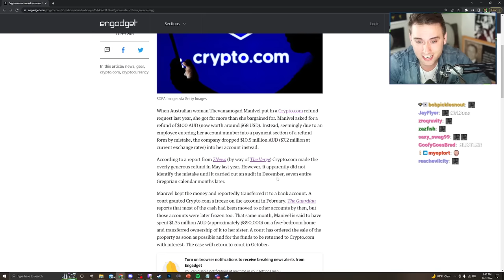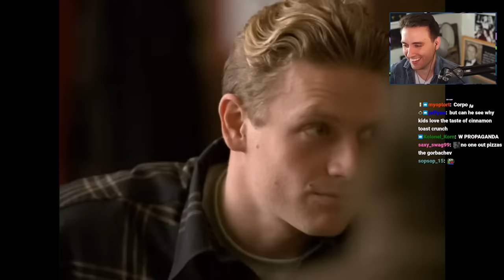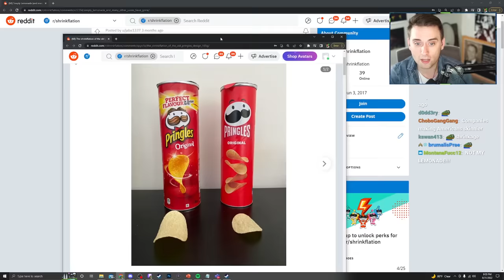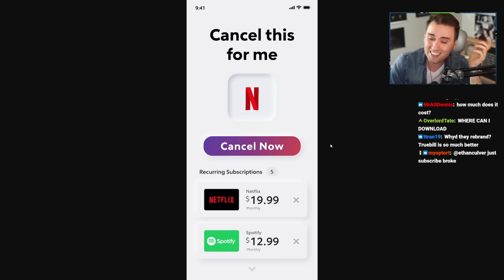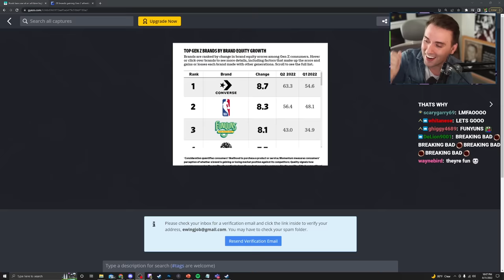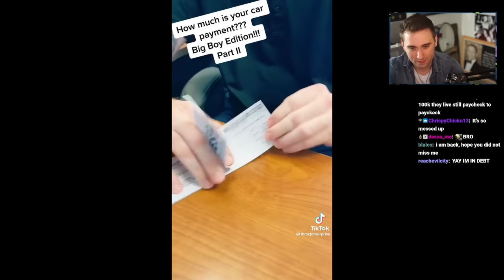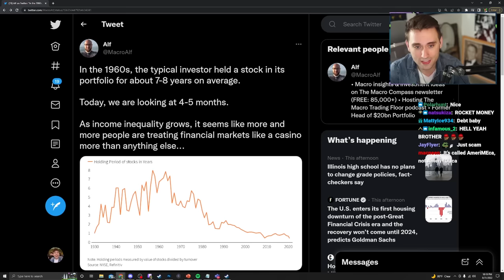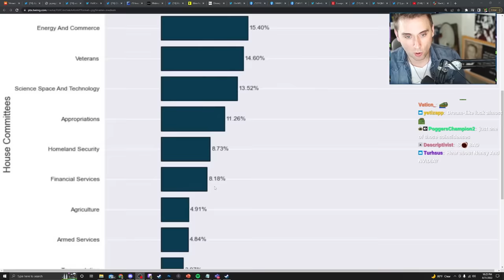Companies Are Shrinking Products to Hide Inflation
THANKS TO ROCKETMONEY | Cancel all your unnecessary subscriptions and lower your monthly bills!

0:00 Intro
0:11 $8m crypto refund
1:59 🐐GOATbachev
3:33 Shrinkflation
6:17 Rocketmoney
7:27 Book banning but based
8:55 Gen Zs favourite snack
11:01 Cars
12:18 Cars 2
13:30 Gambling Investors
14:27 Infinite Money Glitch